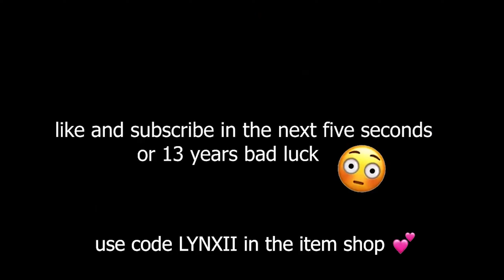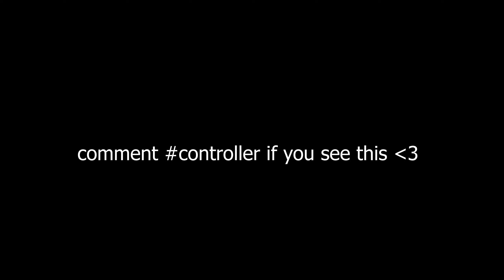So Lonely 💔 (Fortnite Montage)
Fortnite Montage - "So Loney" (DustyStayTrue)
Song: DustyStayTrue - never Change

Like The Video If This Impressed You :D

Use code LYNXII

➦ SOCIAL MEDIA!